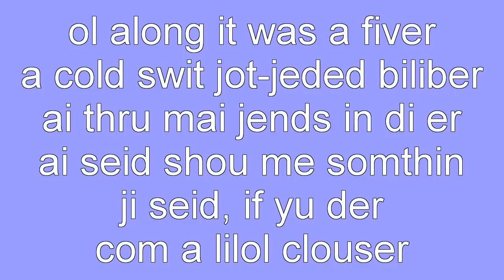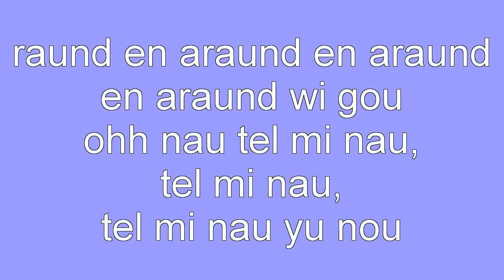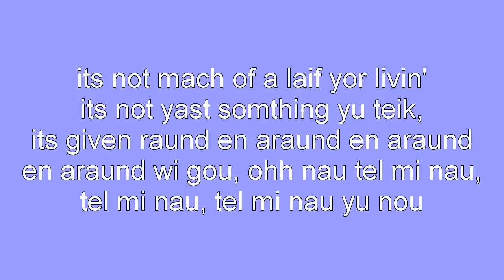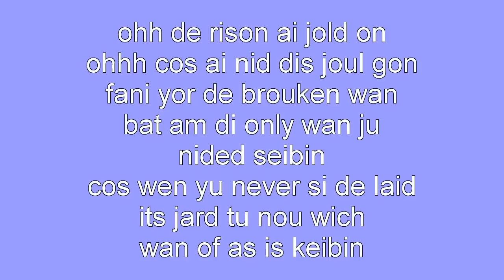Rihanna - Stay ft. Mikky Ekko Con Pronunciacion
si quieren la letra de esta cancion,  y otras canciones, entren a la pagina y denle like